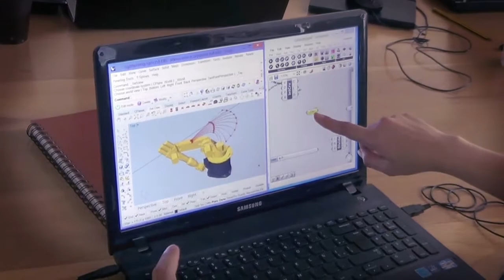Lightpainting Kuka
IDIT Ibero 2016 ¡Esto y más hacemos en el IDIT!